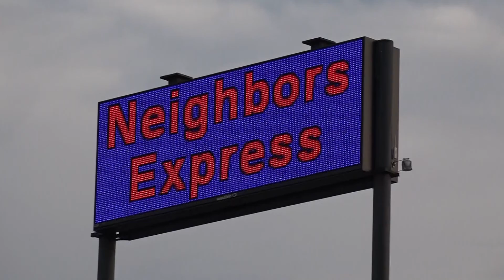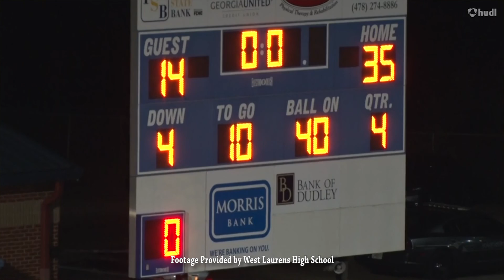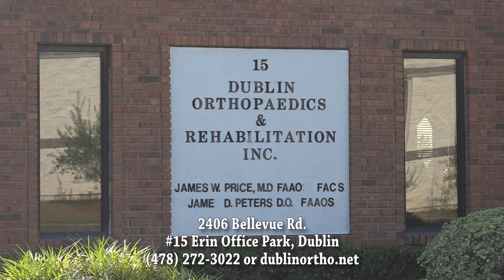West Laurens High School Coaches Show - 11-16-16